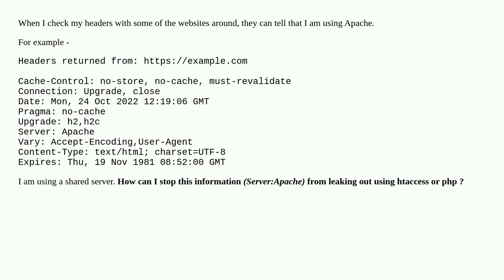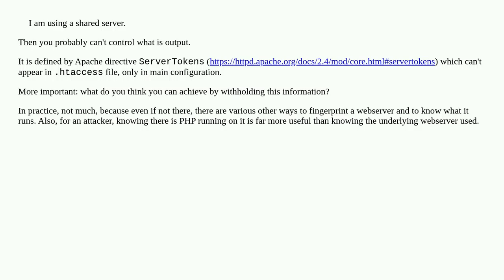How can I stop the browser identifying my server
A special thanks goes out to the community

  http-headers server